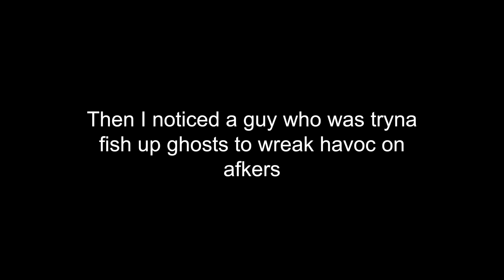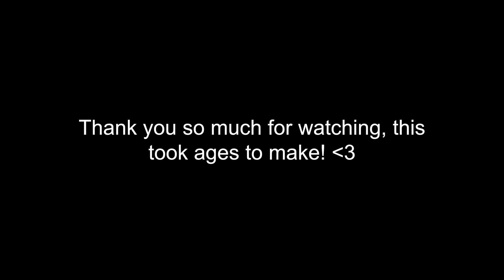Ghosting AFKers in Skyblock!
L + ratio
this was so fun to record!
consider subbing for this kind of content? :D

Minecraft hypixel skyblock is the most popular MMORPG game there is.
From defeating superior dragons to completing master mode 7 which has the wither king as the final boss (meaning this is in the lore now), the game has a lot of places, armor sets, pets, weapons, and utilities.
Armor sets like Necron Armor, Goldor, Storm, and Maxor have been the meta for a while. Like, only recently, after a year with these wither sets, did we get the Nether Update, which includes new Mage, Berserker, and more sets!
Right now, the terminator/hyperion combo seems like the best thing in the game. The Terminator is the upgraded version of the Juju Shortbow, and the Hyperion has three other versions: Scylla, Astraea, and Valkyrie. Even then, it is near impossible to defeat anything above master mode 5 without anybody  to help. Imagine the perfect set of teammates: Deathstreeks, Ealman, AverageSweat, Breefing, and Refraction! Of course, this does't allow space for a sixth player (probably you) but hey, this is basically the dream team. However, if you don't have a perm, you might have to rely on party finder or monke finder, as some call it :) people can be unreliable, you know? And who are the worst, most unreliable sorts of people?
Scammers.